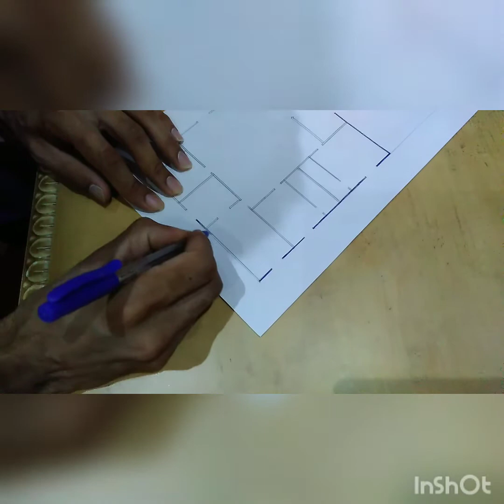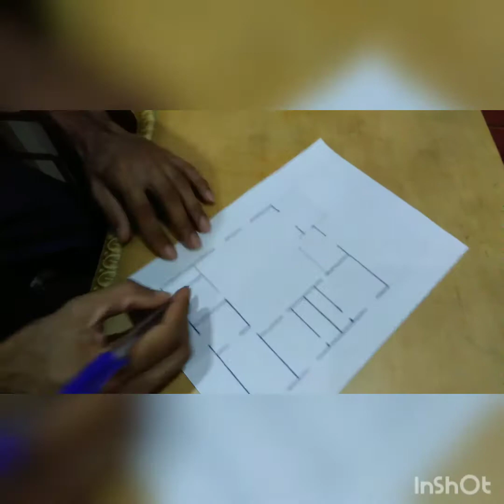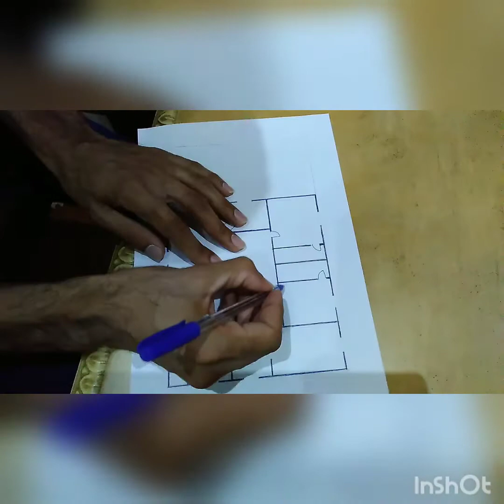3 bedroom home plan 🏡 ghar ka naksha house map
beautiful house 🏡 3 bedroom home plan ghar ka naksha house map